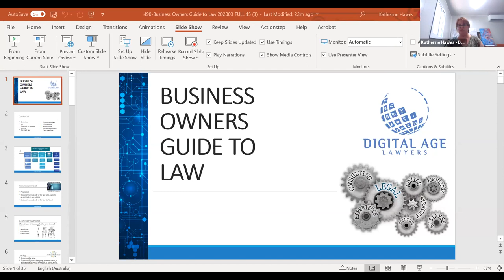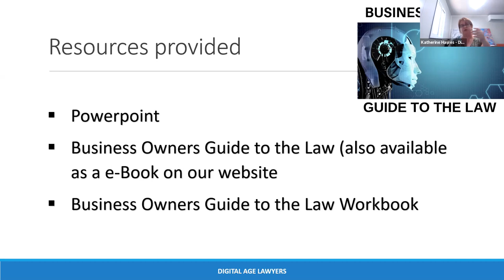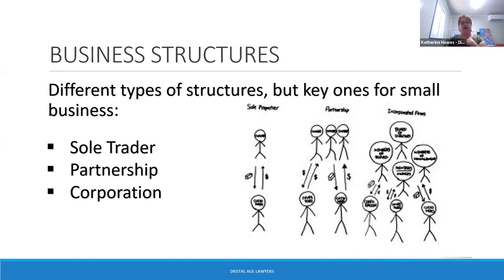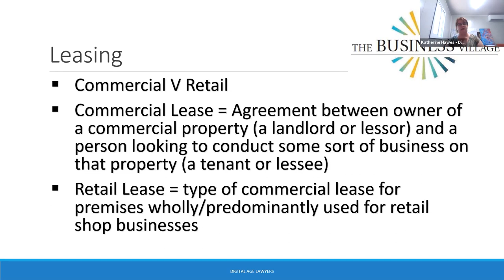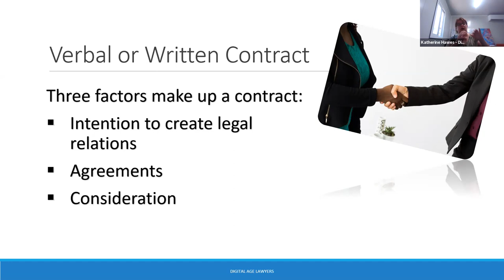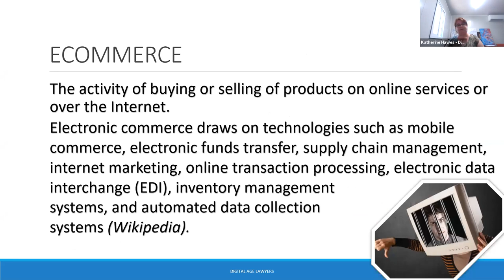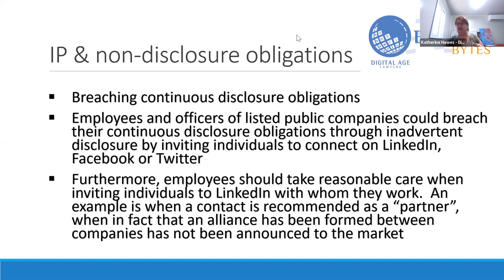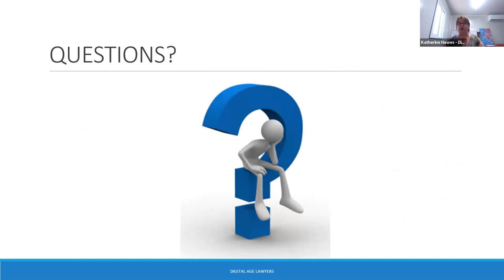A Business Owners Guide To Law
Katherine Hawes of Digital Age Lawyers, a solicitor and barrister, hosted this "Lunch & Learn" webinar, to show you how to improve your legal compliance and governance in your business.
She discusses...

* Business Structures
* Leasing
* Contract Law
* Employment Law
* E-Commerce
* Intellectual Property
* Consumer Law